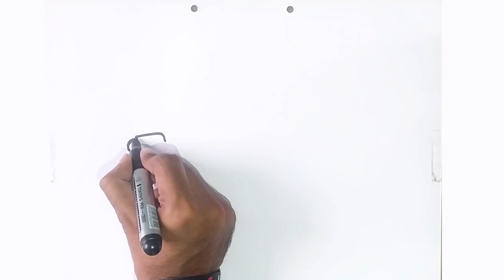Woman Riding Vespa Drawing, Coloring and Painting For Kids _ Colors for toddlers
how to draw Woman Riding Vespa Drawing an easy step by step tutorial for beginners